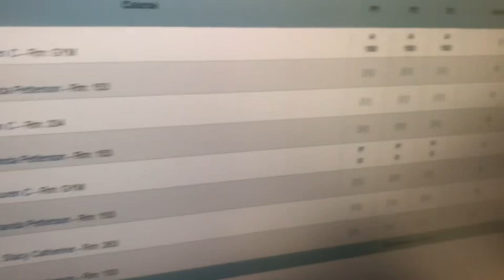MEET MY FRIENDS FOR FIRST TIME!! | SCHOOL VLOG...